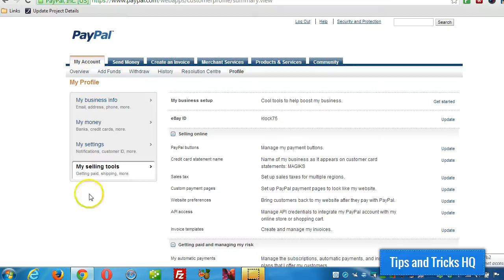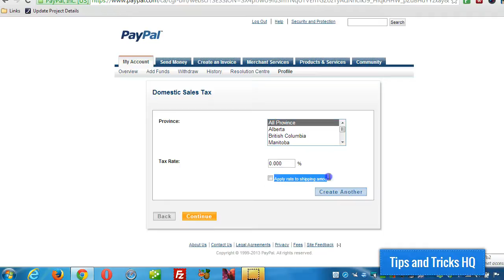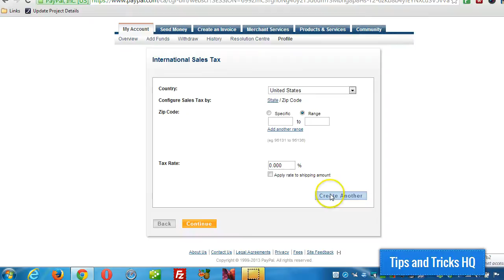How to Setup Regional Sales Tax in PayPal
When running a web store and using PayPal as the payment processor, you can easily set it up so that PayPal will add the sales tax to the final amount during checkout.

In this video I will show you how you can setup regional sales tax in your PayPal account to charge tax based on the customer's location/region.